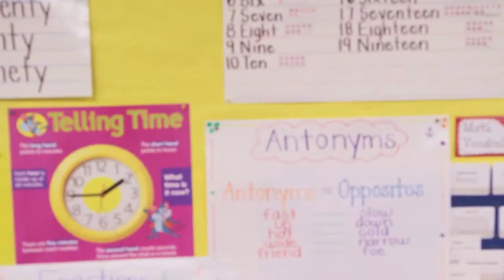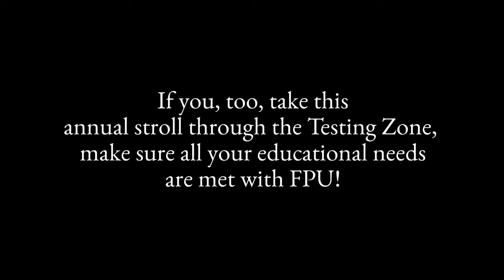The Testing Zone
Are you testing your students right now? Join Miss Bliss and her students as they enter "The Testing Zone."